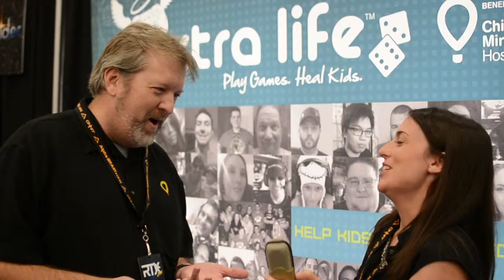Extra Life RTX Interview: Play Games. Heal Kids.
We talk about how gamers save lives through Extra Life. You can join the movement by signing up today for the 25 hour gaming marathon happening November 7th!